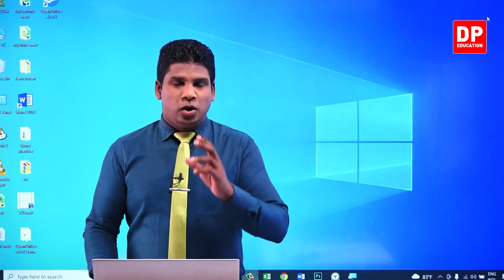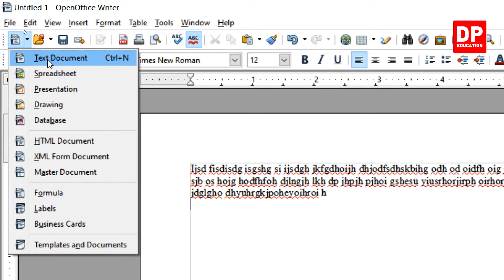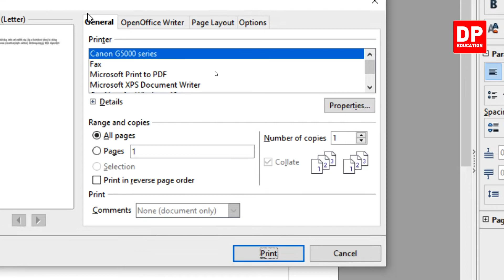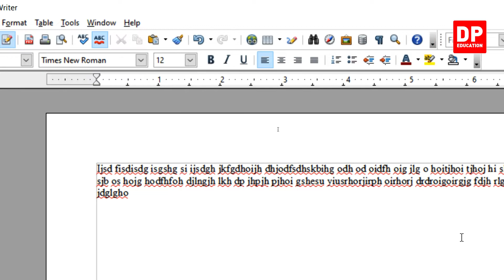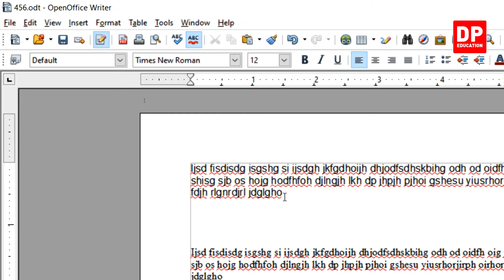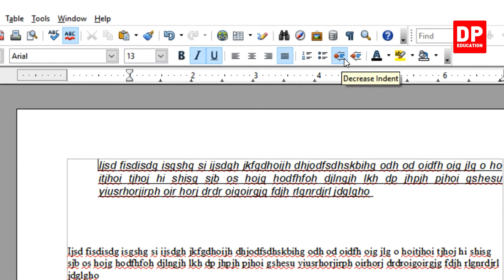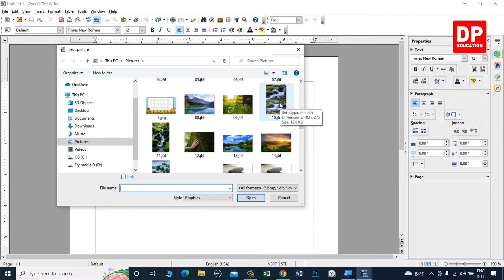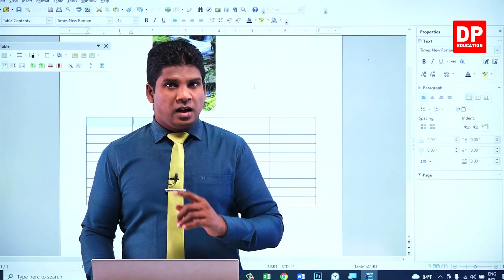03 වන පාඩම | වදන් සැකසීම - 10 වන කොටස | 08 වන ශ්‍රේණිය | Grade 08 | ICT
03 වන පාඩම | වදන් සැකසීම  -  10 වන කොටස | 08 වන ශ්‍රේණිය | Grade 08 | ICT

ඔබේ දරුවට දැන් නිවසේ සිට තොරතුරු තාක්ෂණය  පාඩම් ඉගෙනීමට තොරතුරු තාක්ෂණය  පාඩම් රැසක් DP Education YouTube චැනලයෙන් ඉතා සරලව හා රසවත්ව,  අධ්‍යනයට පහසු ලෙස සකසා ඇති අතර මෙම තොරතුරු තාක්ෂණය  පාඩම් නැරබීමට DP Education - O/L YouTube චැනලය Subscribe කරaන්න.